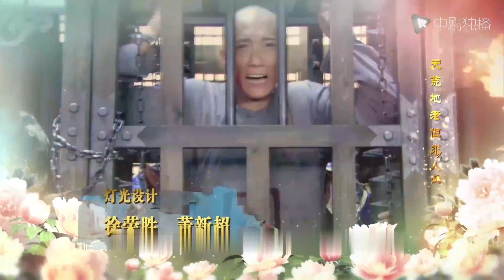【ENG】Secret History of the Qing Dynasty-08 | Ning Jing became the queen for her lover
►Synopsis:
The four major families in the capital, Zhao, Wang, Li, and Xue, are both in-laws and political allies. The head of the Li family was confiscated and his family name was confiscated. Zhao Fu and his son visited Hongxi and asked for help from the Li family. Hongxi hid the Li family's criminal property in his mansion, and coveted the property of the four major families for financial support of his own business. The Zhao family was involved in royal conflicts, and they were frightened and trembling. In order to protect the Zhao family, the Zhao Wang family beat Lin Biao'er, the mandarin duck, and tricked Zhao Qin into marrying the Xue family. Under the implication, Concubine Yuan (the daughter of Zhao Fu) was found to have been a member of the Hongxi Mansion, and the Zhao Mansion was confiscated. The whole family of the Zhao Mansion was under the feudal imperial power, and the whole family was miserable, with people and property lost.